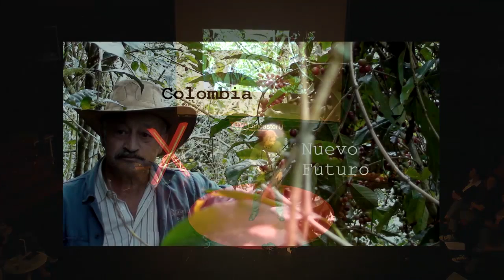How Coffee can Save the World | Ian Steel | TEDxLancasterU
He has enjoyed two careers, as a TV Producer and a Coffee Roaster, both strangely related, in seeing ideas through from conception to realisation. A vital part of his current job it to tell the stories of farmers to the coffee drinking publicly, to help farmers add more value to their product by concentrating on quality by re-investing both in his company, Atkinsons, locally and initiatives at origin, to benefit both ends of the supply chain.

Ian is known as a coffee hopper, as part of his work he travels around the developing world in search of great beans and stories of farmers. In his talk, Ian will show the impact that coffee can have on the communities that grow it.